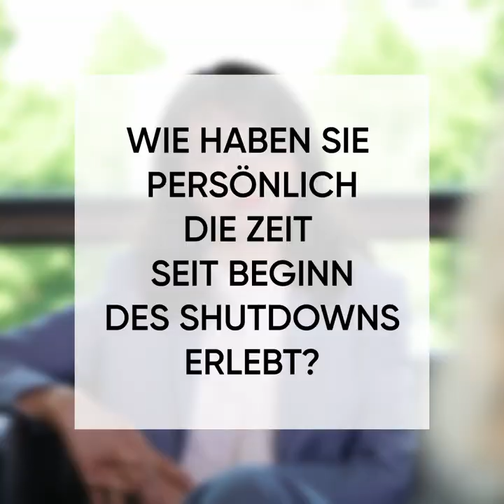Landtagspräsidentin Muhterem Aras | Q & A zur Corona-Pandemie | 28.04.2020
Wir haben mit Muhterem Aras über die aktuelle Situation gesprochen.

In dem Q&A-Video spricht die Landtagspräsidentin darüber, wie sich ihre persönliche Situation verändert hat, aber auch darüber, wie sich die Pandemie auf die Arbeit des Parlaments auswirkt.

/Team LandtagBW